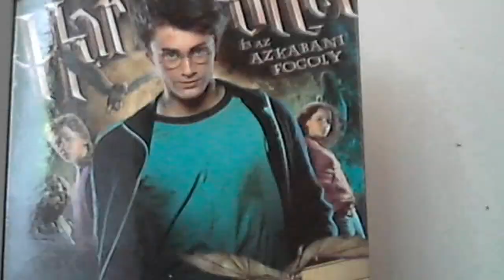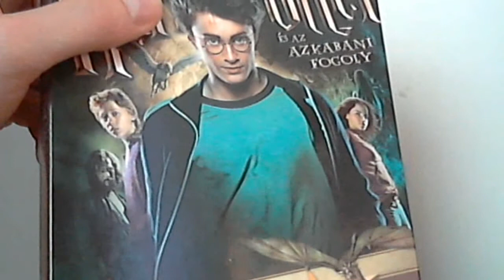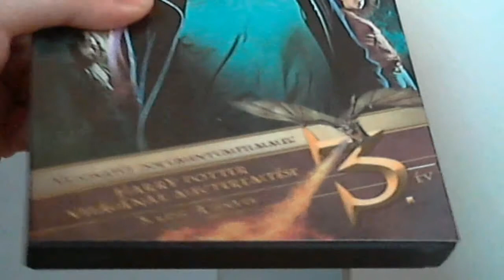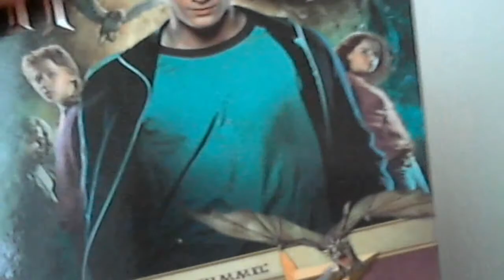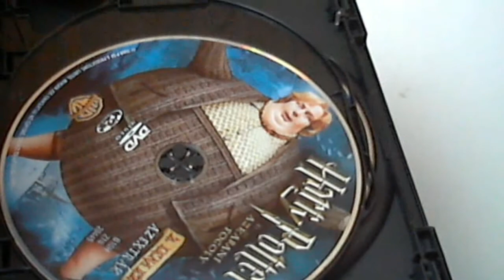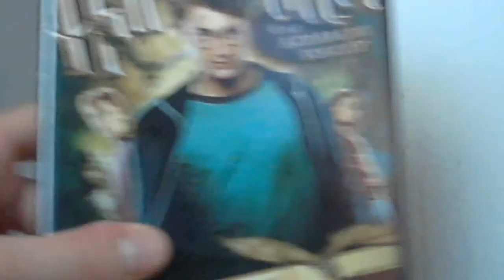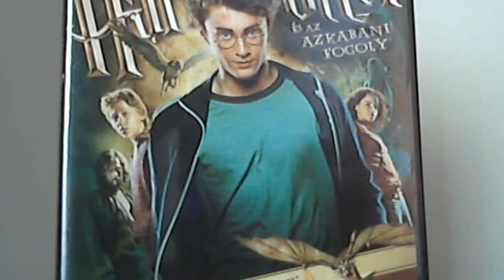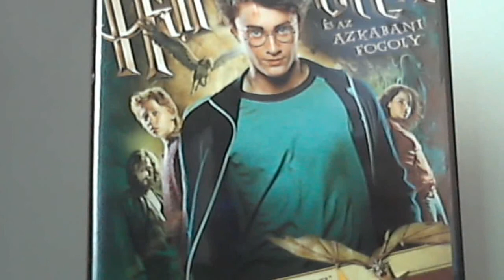DVD Mustra HD 25. rész - Harry Potter és az azkabani fogoly gyűjtői kiadás DVD bemutató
Egy szuper, 3 DVD-s gyűjtői változatot mutatok be a Harry Potter 3 részének esetében.
IMDB értékelés 7.7/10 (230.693 sz.) PORT.hu értékelés 8.1/10 (584 sz.) Kritikusi ROTTEN értékelés 90% (231 kritika alapján) Saját értékelés 88% Bemutatás: 2004